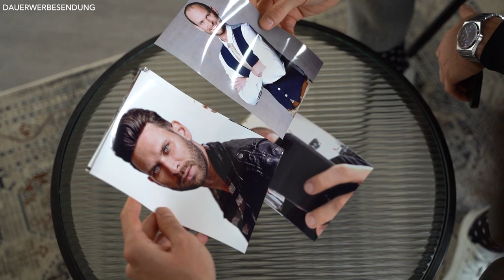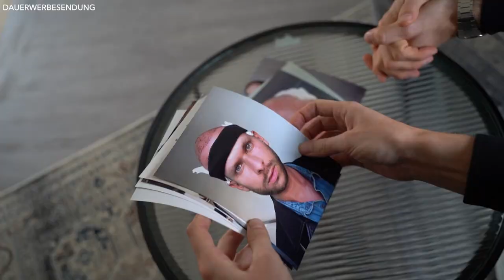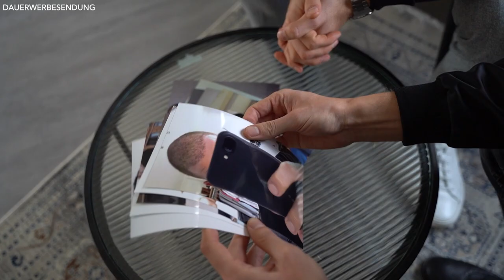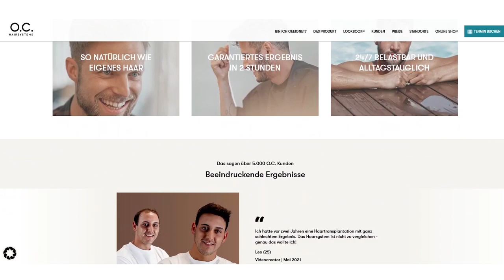Neue Haare, neues Leben nach Haarausfall ● Die Lösung für Leute mit extremen Haarausfall…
Hey Leute,
heute gibt es ein weiteres Video zum Thema "Haarsystem". Ich war bei O.C. Hairsystems in Düsseldorf zu Besuch und habe ein Interview mit Julez geführt. Julez arbeitet bei O.C. Hairsystems in der Kundenberatung/Kundenbetreuung und trägt schon seit längerer Zeit ein Haarsystem. Julez kann also aus erster Hand berichten, wie es nun eigentlich ist ein Haarsystem zu tragen. Viele von euch haben sich "Erfahrungen zu einem Haarsystem" gewünscht und ich hoffe das eure Fragen diesbezüglich beantwortet wurden. Es geht hierbei explizit um das Thema "Haarsystem für Männer" und "Haarsystem Erfahrungen". Falls du auch unter Haarausfall leidest und auf der Suche nach einer Lösung bist, dann ist dieser "Haarsystem Erfahrungsbericht" genau das Richtige für dich! Dieses Video wird unter anderem auch von O.C. Hairsystems gesponsort. O.C. Hairsystems deutschlandweid bekannt für die professionelle Beratung und Durchführung, wenn es um das Thema "Haarsystem" geht. Es gibt bereits über 5000 zufriedene Kunden, welche ein Haarsystem von O.C. Hairsystems bekommen haben. Falls du nun dich dazu entscheidest was an der aktuellen Haarsituation zu verändern, dann zögere nicht zu lang, sondern buch dir einen kostenlosen Beratungstermin bei O.C. Hairsystems. Schreib gerne in die Kommentare was ihr von einem Haarsystem haltet und ob euch dieser "Erfahrungsbericht" zum Thema "Haarsystem" gefallen hat!